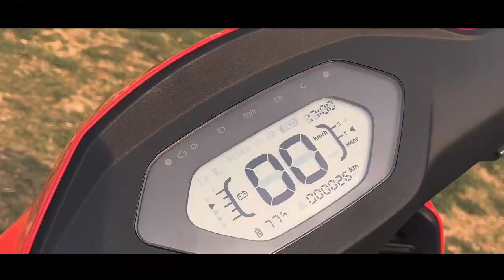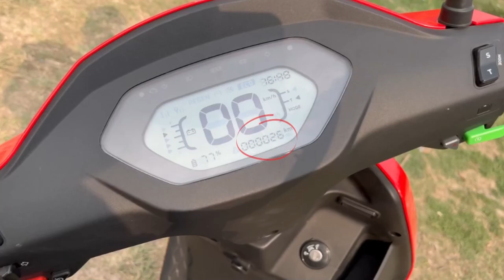NIU GOVA G5 ELECTRIC SCOOTER | PROS AND CONS | REVIEW IN NEPALI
NIU is one of the world’s leading lithium powered electric two-wheeler company. Electric scooters from NIU are loved much in country like ours. This scooter has motor capacity of 3000w and battery capacity of 72V 45AH. It has top speed of 85kmph according to company and have an amazing range.

NIU Showrooms:

NIU Flagship Store: Kathmandu
ADDRESS:
Hiti Sadan, Durbarmarg, 44600
Kathmandu, Nepal

SERVICE STATION:
No

TEST DRIVES AVAILABLE:
Yes

NIU Flagship Store: Jhamsikhel
ADDRESS:
Jhamsikhel
Kathmandu, Nepal

PHONE:
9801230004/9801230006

SERVICE STATION:
Yes

TEST DRIVES AVAILABLE:
Yes

Hello Contain owner And  Creators it is an Humble Request by me for you. There is never a need to strike a video down when you can get it removed within the same day and keep the channel and yourself happy!